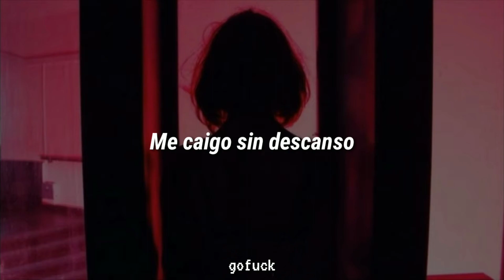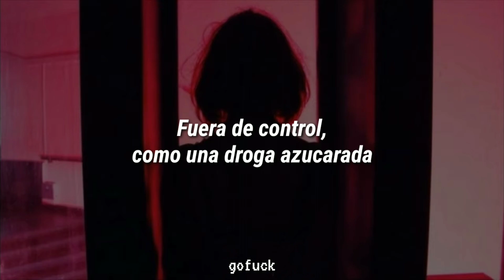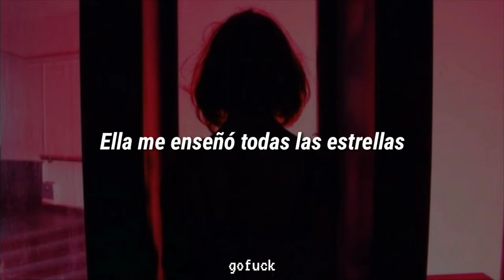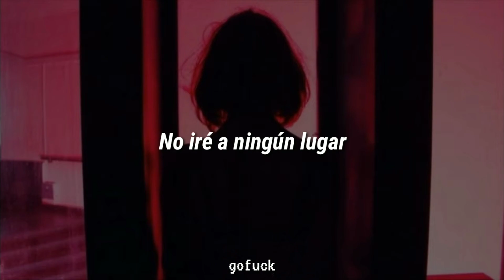(G)I-DLE - Oh My God (Sub Español)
(여자)아이들((G)I-DLE) - 'Oh my god' Official Music Video

Intente hacerlo lo más rápido que pude, aun así revisé cuidadosamente cada frase y palabra osiosi
Espero les guste y si se me escapó algún error háganmelo saber pls
Si quieren alguna canción solo pídanla uwu